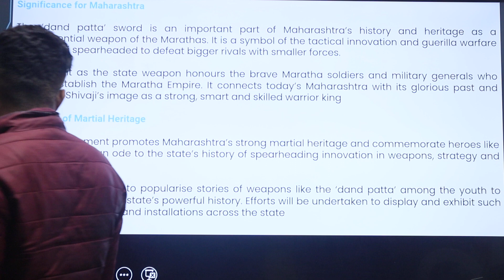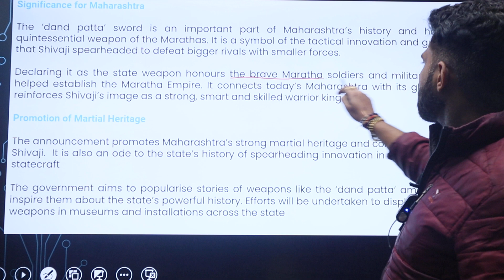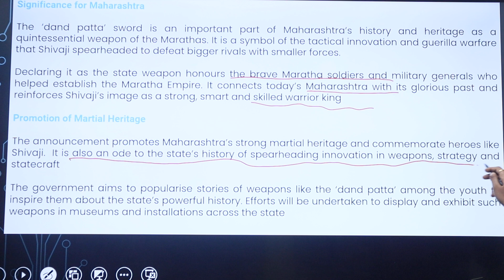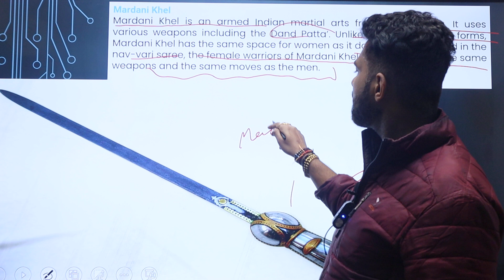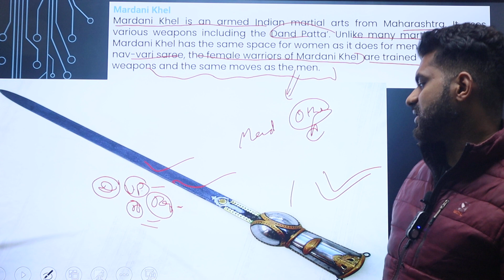What is ‘Dand Patta’ Maharashtra’s State Weapon?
Learning is the process of acquiring new understanding, knowledge, behaviors, skills, values, attitudes, and preferences. Human learning starts at birth and continues until death as a consequence of ongoing interactions between people and their environment.
Learning is a continuous process that encourages acquiring competencies, knowledge, and skills to develop future opportunities. It is common in India to prepare for a competitive exam.
After completing 12th class, students have to choose a competitive exam for further study or government jobs . Mostly, candidates select further study after 12th , but after graduation they want a government job.
We at After School Edu try to impart the knowledge of general studies in a way that not only prepares you for different exams but also encourage the habit of reading, building a network that encourages learning, asking questions, research & exploring all other avenues of learning  Every day is a new day and you learn something in daily life.